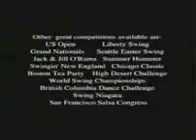Benji Schwimmer & Erica Berg - Chicago Classic 2008